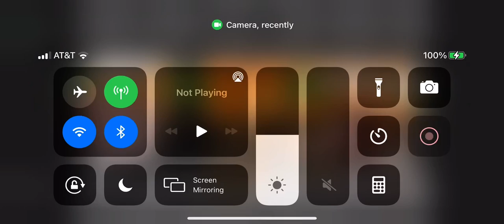A interesting day at the diner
This was so long 111 photos it took 111 photos